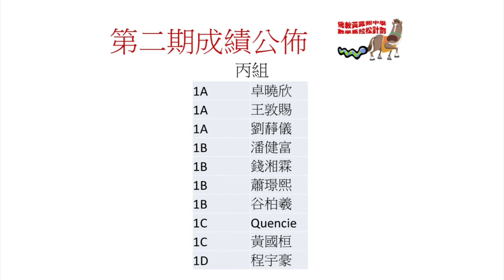數學馬拉松160217